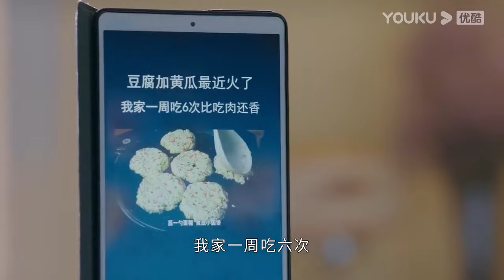【速看EP26】受傷的灰姑娘終於蘇醒了，霸總再也無法抑制自己的愛意，把她抱在懷裏吻她【舍我其谁 GO Into Your Heart】